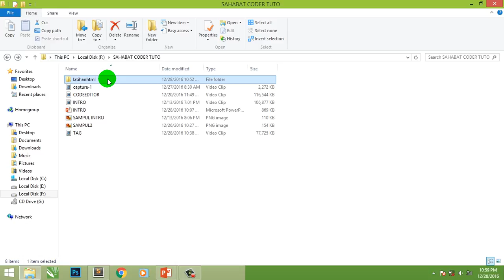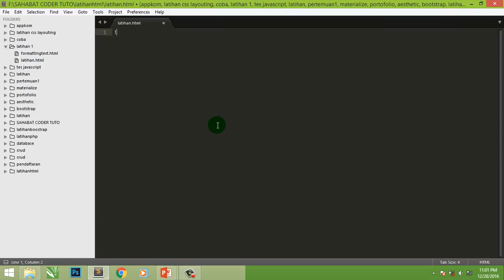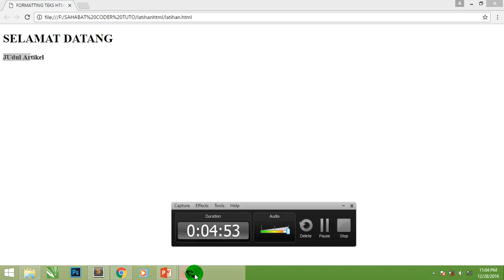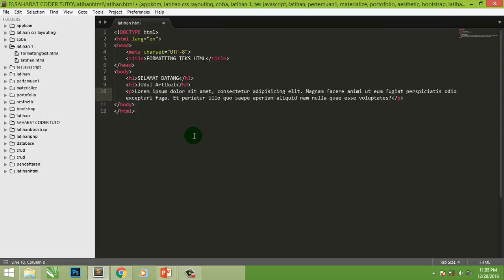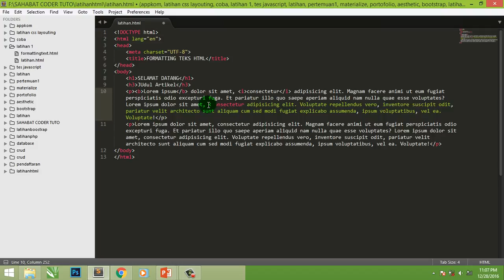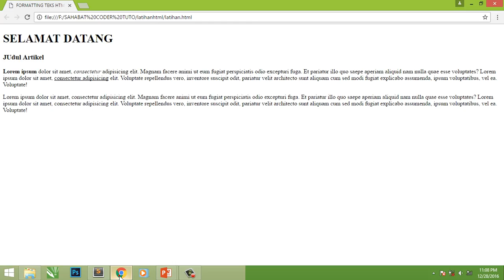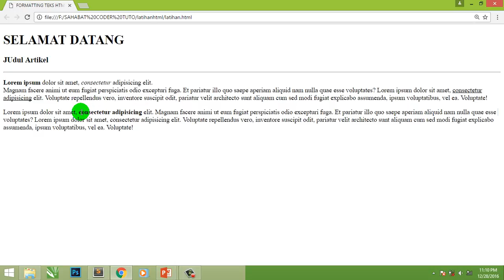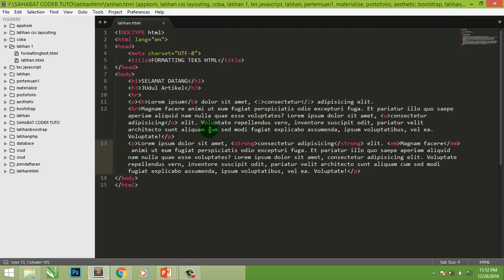TEKS DAN PARAGRAF HTML DASAR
Tutorial cara membuat teks dan paragraf di web browser dengan html